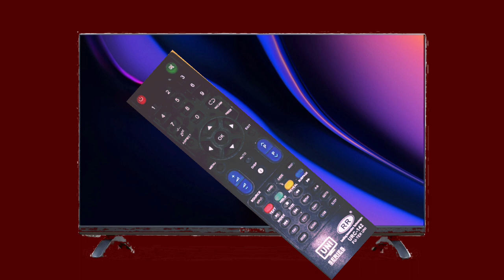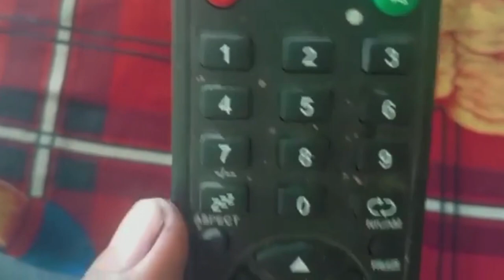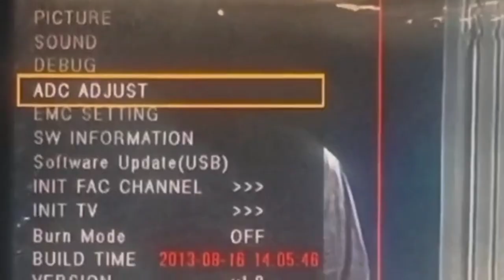कैसे बिना रिमोट का LED TV करें चालू|| रिमोट का झंझट खत्म करें||terending_video 📷👈🌌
पुरानी LED TV को बिना रिमोट का  कैसे करे चालू

👉👉 कैसे करें पुरानी LED TV चालू || बिना रिमोट के,करें अपने LED TV चालू
         taig.
👉officialchannel umesh offcial 85 chanal